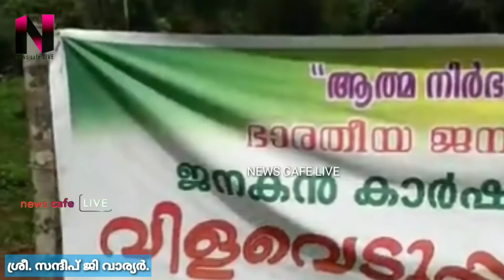പാടത്ത് നൂറുമേനി വിളയിച്ചു നിലമ്പൂർ ബിജെപി കർഷക കൂട്ടായ്‌മ;നാവിൽ സരസ്വതിയെ വിളയിച്ചു സന്ദീപ് വാര്യർ.